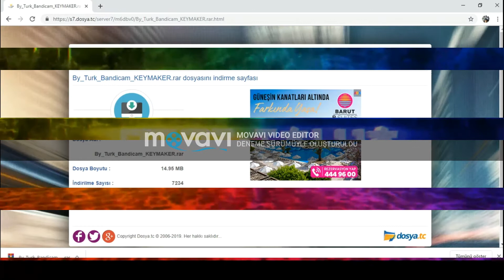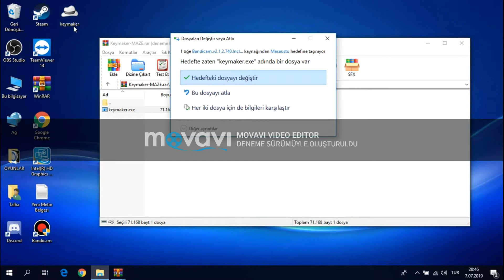BANDİCAM FULL SÜRÜM İNDİRME ÜCRETSİZ!!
EN UFAK Bİ LİKE VEYA DİSLİKE BİLE BENİ MUTLU EDER:D

                                           İYİ SEYİRLER